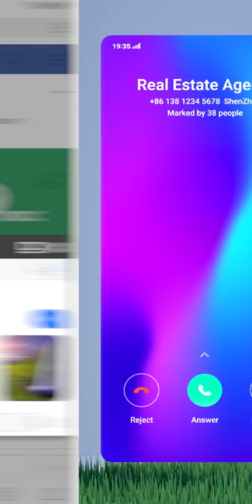Oppo A5s New Phone Trailer